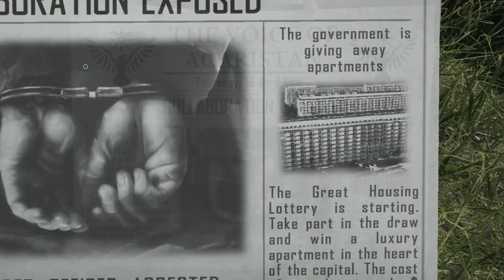Chaos At The Border: My First Days as a Contraband Police Officer | Ep. 1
Today I'm checking out a game called Contraband Police for my first three days as a new border officer. If you've ever played Papers, Please, this is very similar, and probably heavily inspired by that game.

In Contraband Police, I have to inspect documents, check for smuggling, and possibly even get into shootouts and chases! There's also a base/post management system where I can upgrade my post, and there's "special" missions I have to do.